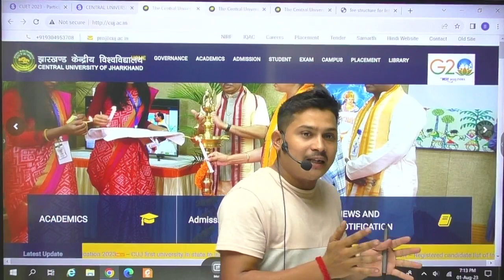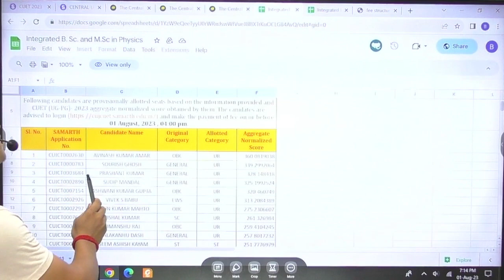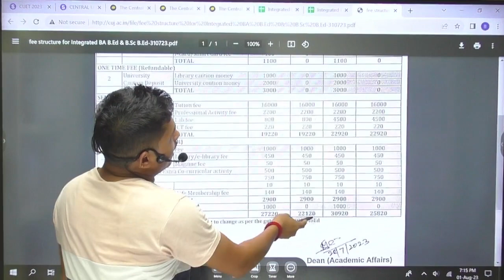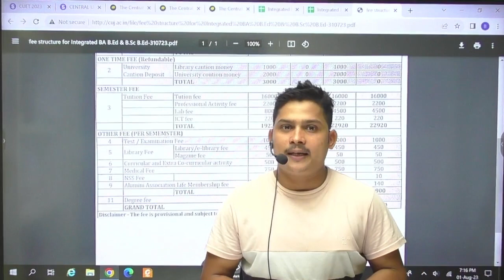Central University of Jharkhand Round 1 Allotment list Out | CUET Jharkhand admission 2023 & Fees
Keywords-